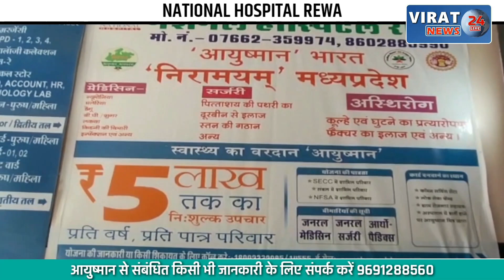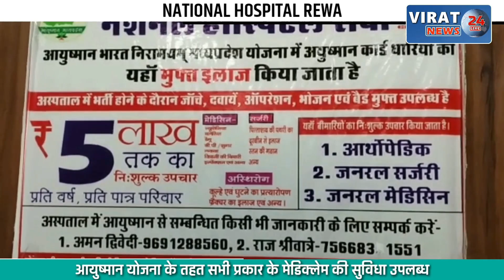प्रेम लाल रजक नाम के लाइनमैन की करंट की चपेट में आने से मौ***त